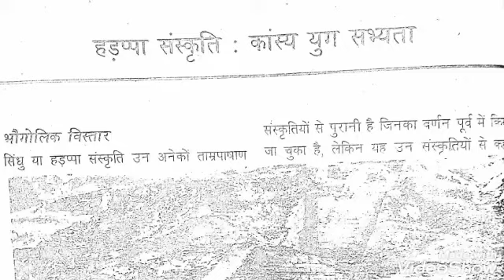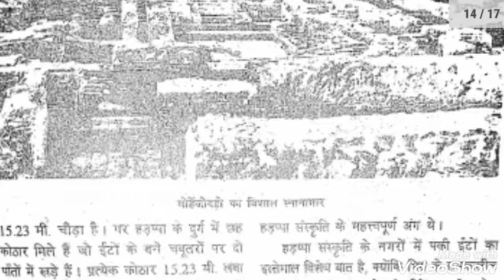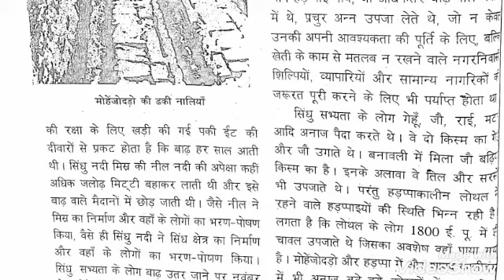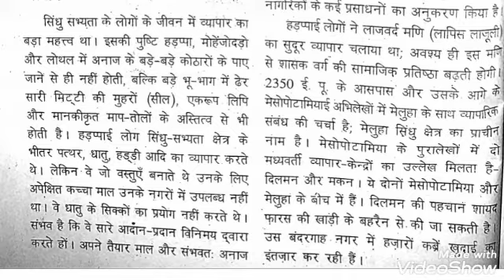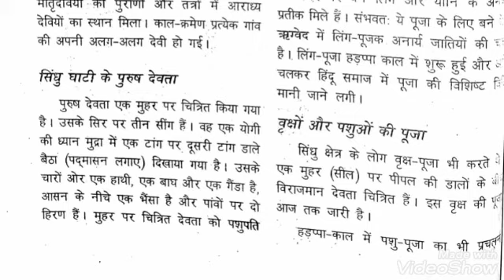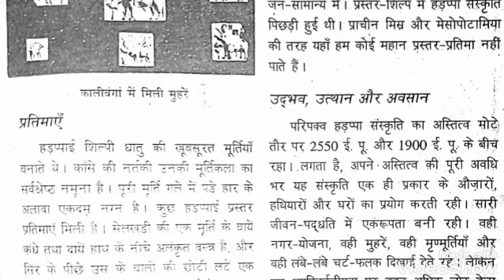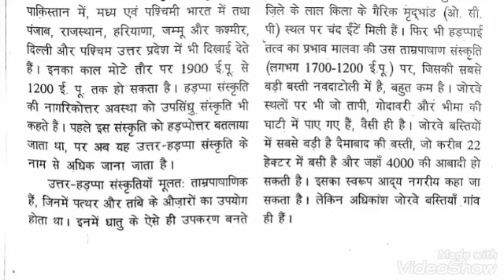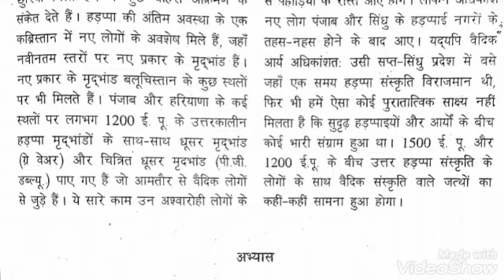OLD NCERT HISTORY L-7 CLASS-11